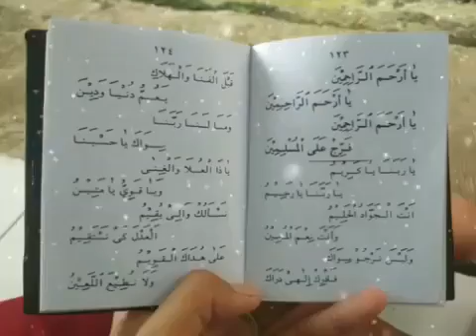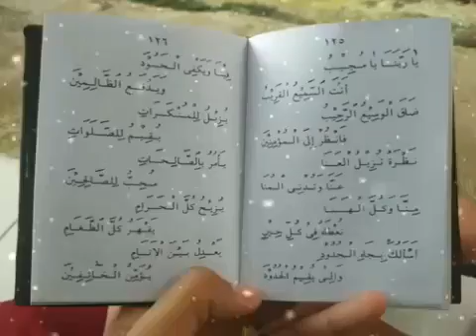Blessed dua insha Allah|islamic duas|recite for barakah and blessings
recite and listen this dua has Beautiful names of Allah T Ala